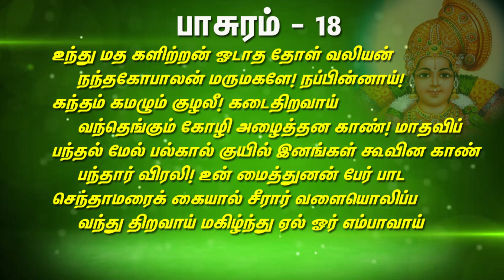திருப்பாவை பாசுரம் பாடல் - 18 | Thiruppavai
உந்து மத களிற்றன் ஓடாத தோள் வலியன்
நந்தகோபன் மருமகளே நப்பின்னாய்
கந்தம் கமழும் குழலி கடை திறவாய்
வந்து எங்கும் கோழி அழைத்தன காண் மாதவிப்
பந்தல் மேல் பல் கால் குயிலினங்கள் கூவின காண்
பந்து ஆர் விரலி உன் மைத்துனன் பேர் பாடச்
செந்தாமரைக் கையால் சீரார் வளை ஒலிப்ப
வந்து திறவாய் மகிழ்ந்தேலோர் எம்பாவாய்.

Of Nanda Gopal, who has several elephants,
And who is a great hero who never ran away from his enemies,
Hey Lady Nappinnai, who has hair surrounded by holy scent,
Please be kind to open the door.
The cocks are everywhere waking us up,
The koels flock on the jasmine Pandals,
And coo so that we all wake up,
Hey Lady who happily plays ball,
To help us sing your Lords fame,
With your hands with tingling bangles,
Please open the door with happiness,

திருப்பாவை பன்னிரண்டு வைணவ ஆழ்வார்களில் ஒருவரான ஆண்டாள் பாடிய நூல் ஆகும். இது 30 பாடல்களால் ஆனது. வைணவப் பக்தி நூல்களின் தொகுப்பான நாலாயிரத் திவ்வியப் பிரபந்தத்தின் 473 தொடக்கம் 503 வரையுள்ள பாடல்கள் திருப்பாவைப் பாடல்கள் ஆகும்.

தமிழ் நாட்டில் மார்கழி மாதத்தில் கன்னிப் பெண்கள் பாவை நோன்பு நோற்றனர். இதன் போது விடியு முன்பே எழும் கன்னியர் பிற பெண்களையும் துயில் எழுப்பிக்கொண்டு ஆற்றில் நீராடி இறைவனைத் துதித்து வழிபடுவர். இதனைப் பின்னணியாகக் கொண்டு எழுந்ததே இந்நூல். இதனால் தற்காலத்திலும் பாவை நோன்புக் காலத்தில் இப்பாடல்கள் பாடப்பட்டு வருகின்றன.